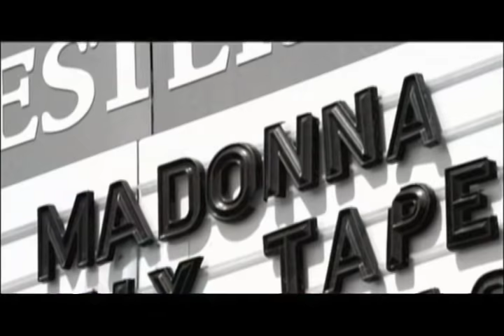Induction of Madonna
Doors opened wide for Madonna Louise Ciccone in 1982, after five years as a singer and dancer on New York Citys competitive club circuit. She signed with Sire Records (her label for the next 14 years) where her idiosyncratic persona exploded onto turntables, dance floors and airwaves and captured the imagination of the first generation of MTV viewers. She went on to become the top female star of the 1980s with seven #1 hits, three #1 albums and seventeen top ten hits in that decade. In addition to molding her public image, Madonna is a meticulous studio craftsperson and completely uninhibited stage performer. From her first #1, 1984s Like A Virgin (produced by Nile Rogers of Chic) to her most recent two year Confessions campaign, Madonna remains one of the most ferociously original artists in music today.